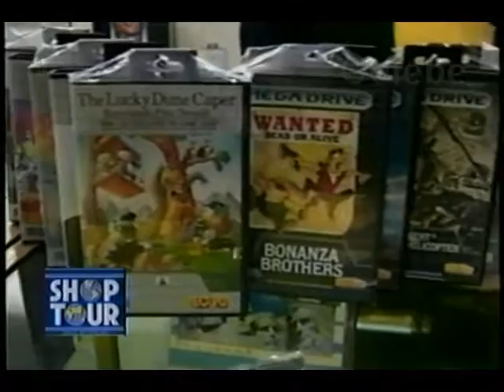PLAZA ELDORADO CRIS GALEBE 09 05 1992 4